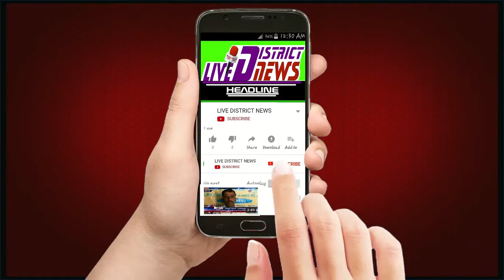बाल्मीकि समाज के लोगों पर हो रहा लगातार उत्पीड़न बाल्मीकि समाज के लोग अपना मकान छोड़ने को हुए मजबूर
1  समाजिक व राजनैतिक मुद्दों को उजागर करना
2  जनता की आवाज को शासन प्रशासन तक ले जाना
3  जनता की समस्या को जन प्रधिनिधि  तक  पहुचाना